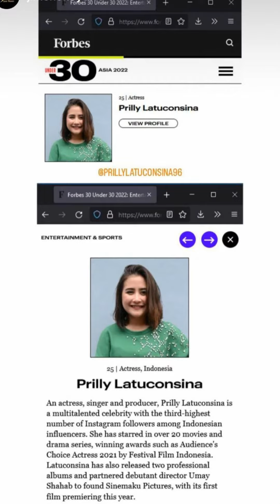🔴 MASYAALLAH PRILLY LATUCONSINA JADI PRODUSER FILM DOKUMENTER TEH OCA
prilly latuconsina,prilly latuconsina lapor pak,prilly latuconsina dan reza rahadian,prilly latuconsina dan irzan faiq,prilly latuconsina dan aliando syarief,prilly latuconsina telpon aliando,prilly latuconsina kukira kau rumah,prilly latuconsina lagu,prilly latuconsina di prank,prilly latuconsina house tour,jeje soekarno,jeje soekarno dan ricky harun,jeje soekarno dan prilly latuconsina,jeje soekarno bali,jeje soekarno kiss you,jeje soekarno ketemu justin bieber